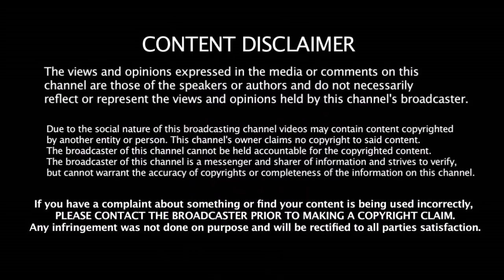அஜித் அகர்கரை விட மோசமாக போன ரோஹித் சர்மா | Hitamn Rohit Sharma Average - 12.102 In South Africa